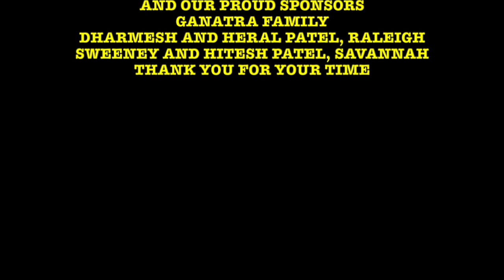HINDUSTANI MUSIC WORKSHOP | Clemson University || Shree Brajeswar Mukherjee | Pandit Gaurisankar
The most Educational Workshop on Indian Classical Music Conducted at Clemson University by Shree Brajeswar Mukherjee and Pandit Gaurisankar.